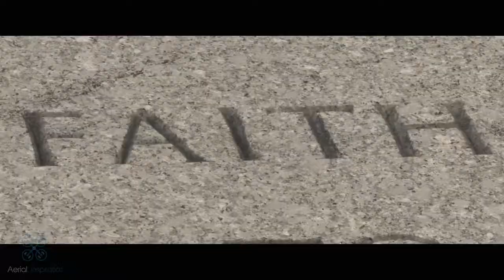Remembrance Day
Quick video put together using stock footage in support of Remembrance Day